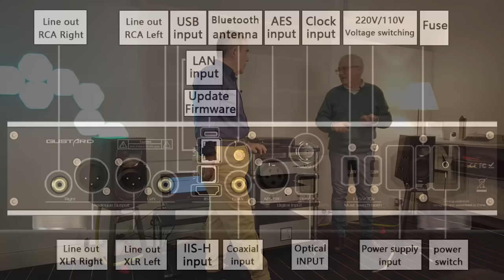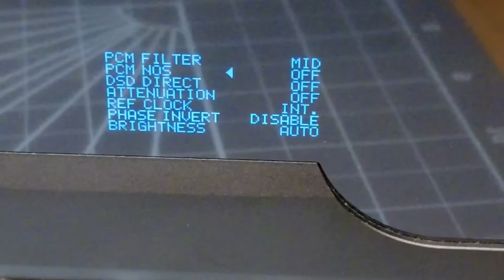Gustard R26 R2R DAC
Gustard è un costruttore cinese con un catalogo piuttosto ampio, che passa addirittura per generatori di clock e convertitori USB Hi-End. Questo R26 in prova è un DAC con convertitore R2R costruito in modo esemplare e con un eccellente rapporto qualità/prezzo. Dotato di controllo del volume escludibile, ha molte caratteristiche interessanti, tra le quali l'ingresso per il clock esterno, e l'I2S. E' contenuto in uno chassis in alluminio finemente lavorato e dotato di alimentazioni a toroidale separate per sezioni analogiche e digitali e circuitazioni sofisticate e con componenti molto selezionati. Insomma, una dotazione da primo della classe normalmente a bordo di prodotti di livello assoluto.

00:00 Intro
02:43 Descrizione
11:45 Analisi tecnica
19:15 Ascolto e conclusioni